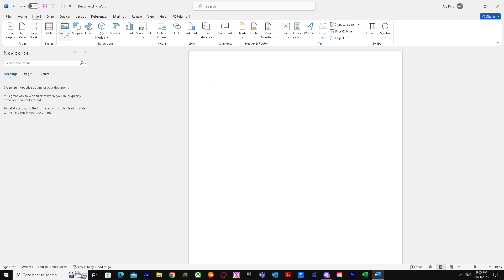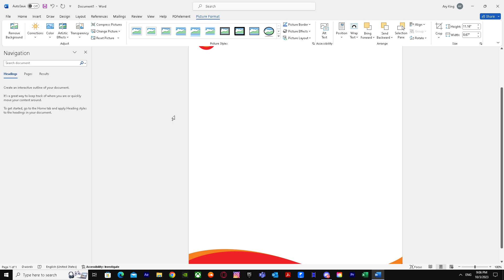How to Insert Letterhead in MS Word with Full Width and Height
If you are looking for a video about How to Insert Letterhead in MS Word with Full Width and Height, here it is!
In this video I will show you How to Insert Letterhead in MS Word. Be sure to watch the video to the very end.